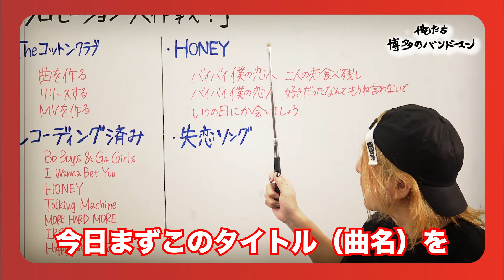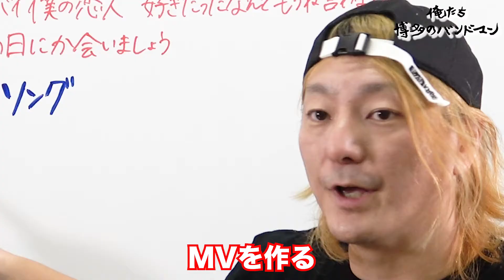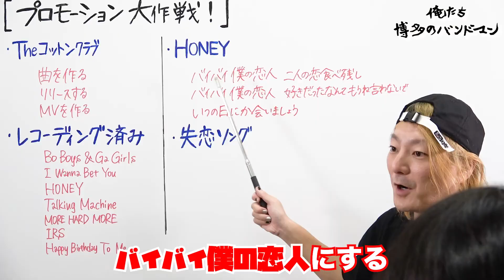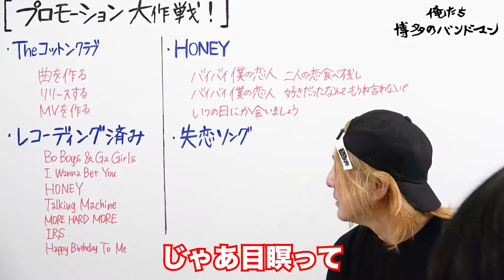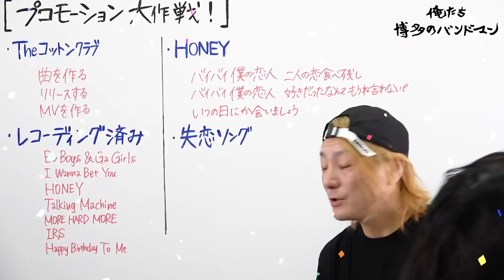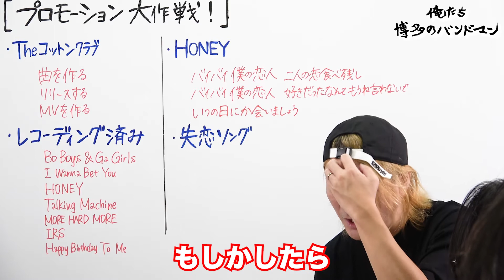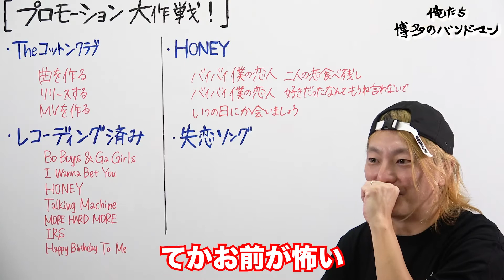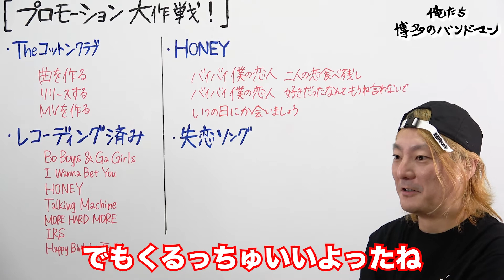売れる為に本物の元カノ呼び出す男たち 【俺たち博多のバンドマン】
【訂正】
事前にリリースされていたのは「I Wanna Bet You」ではなく「Talking Machine」の誤りです！

BAD KNee 有料ファンサイトはこちら！（限定コンテンツ他）

BAD KNee イメージキャラクター「バッドニーくん」LINEスタンプはこちら！

BAD KNee メンバーに会える！ イベントスケジュールはこちら！

▼番組詳細

福岡から世界へー
かつて福岡は日本のリバプールと呼ばれていた。
ビートルズをはじめ、たくさんのバンドを排出したイギリスの港町にちなんで
福岡から新しいカルチャーとアーティストが生まれるように頑張ります。
BAD KNee ファンになったら応援宜しくお願いします。
ファンやバンド、スポンサーなど協力してくれる仲間も募集しています。

＼ミュージックビデオ公開中／

＼BAD KNee アーティスト楽曲が聴けるプレイリスト公開中／

＼福岡来たら"博バン"のロケ地に行こう！／    　※おひとりさまでも入店OK

◆ラボ　(culture spot BAD KNee LAB. )

＼出演者紹介／

※プレゼントやファンレターの送り先はこちら！

〒810-0021
福岡県福岡市中央区今泉1-21-19 裸足ビル3F
culture spot BAD KNee LAB.

撮影　田仲
制作　BAD KNee